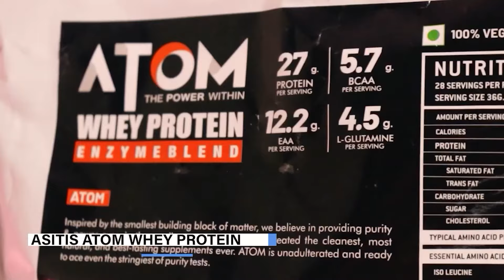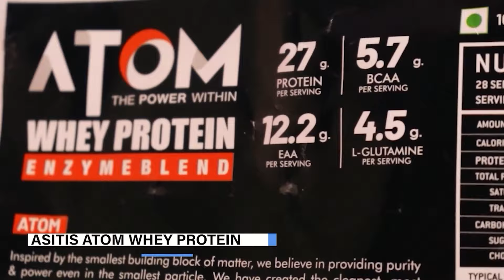India’s Best Energy Drink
Energy drinks are often high in sugar, caffeine, and other stimulants that can lead to negative health effects such as increased heart rate, high blood pressure, and anxiety. Excessive consumption can also lead to dehydration and insomnia, making them an unhealthy choice.

I have divided Energy Drinks in 3 parts so you can make an informed decision easily according to your needs.

By the way do check Asitis Whey protein -

AS-IT-IS Atom Whey Protein 1kg with Digestive Enzymes | Double rich chocolate | 27g protein | 5.7g BCAA | Lab Tested